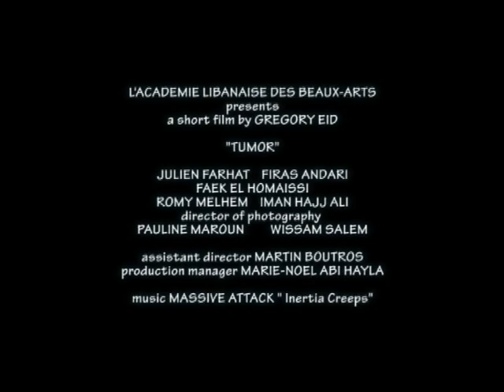TUMOR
Born with a tumor in his brain, the doctors rush to save Sami's life. After a successful operation, the removal of this part of the brain led Sami to a series of misfortunate acts, in school, at home...
Taken to an institute for mental illness, Sami finds peace, as well as first love, a wonderful girl.
The death of his mother forces Sami to leave the institute for one day.
On this day, Sami discovers that he could never be really cured...

Directed by: Gregory Eid
Director of photography: Pauline Maroun & Wissam Salem